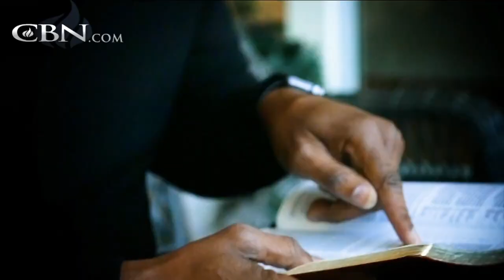Darryl Strawberry: Turn Your Season Around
In his book, “Turn Your Season Around,” former Major League Baseball player Darryl Strawberry reveals how he left addiction in the dust and entered his best season.

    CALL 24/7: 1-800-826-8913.